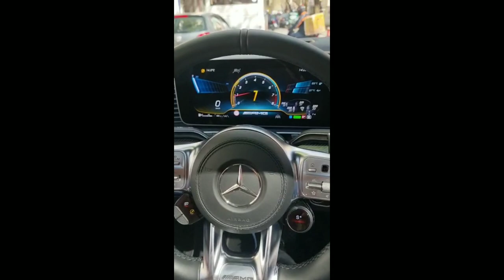"PADRONI DELLA DROGA" HELLBANIANZ (Mafia Shqiptare)